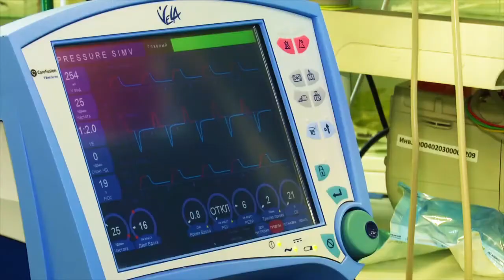В Заинске стартовал суд по ДТП со сгоревшим автобусом